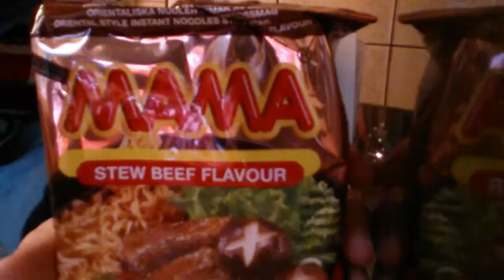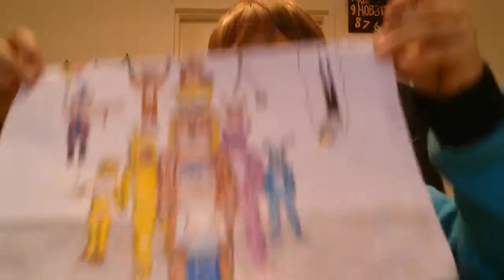Kokkailua :P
Sori et ääni tuli myöhäs
Kaverin kanava:
Mun IG: _freddy_fanpage_
Kaverin IG: v_gurgi